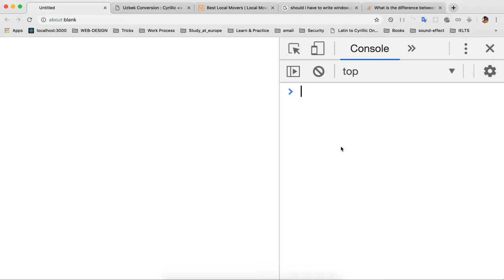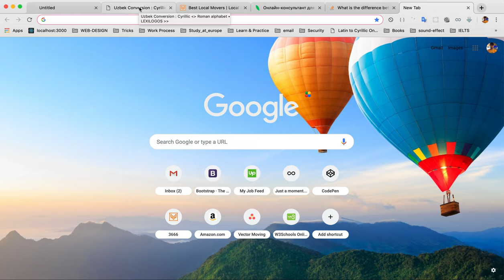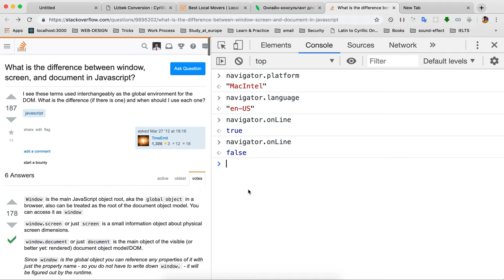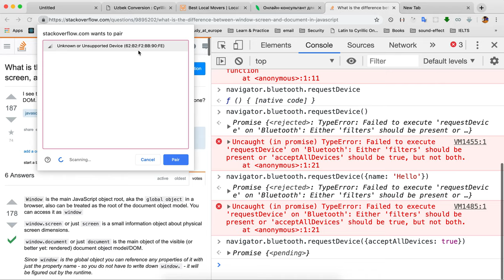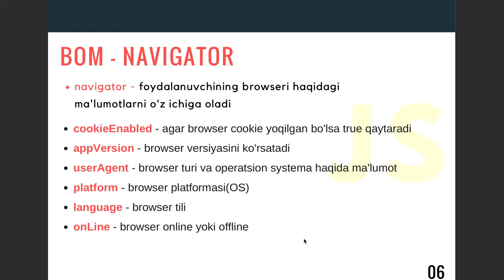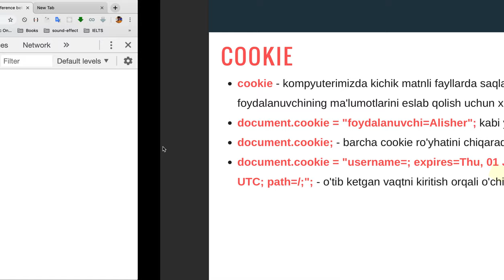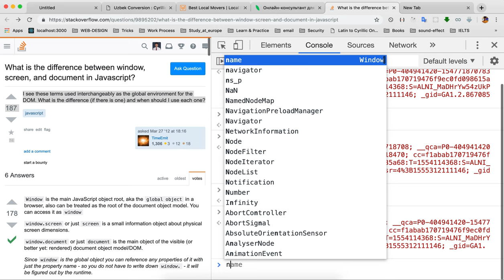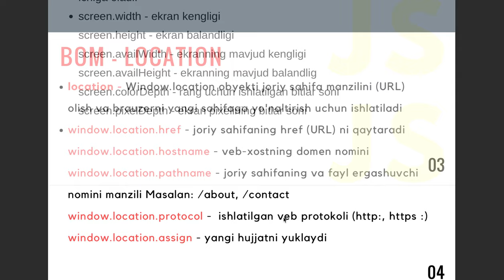#33 - BOM 3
BOM - cookie va navigator bo'limiga to'xtalib o'tamiz.